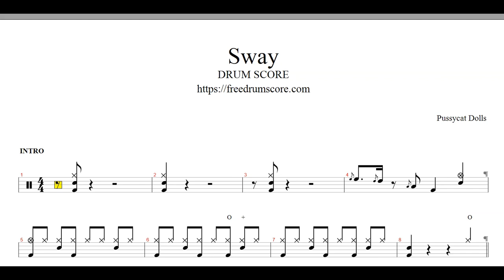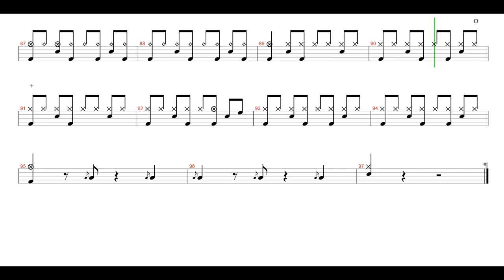Pussycat Dolls-Sway | Drum Score, Drum Sheet Music, 드럼악보